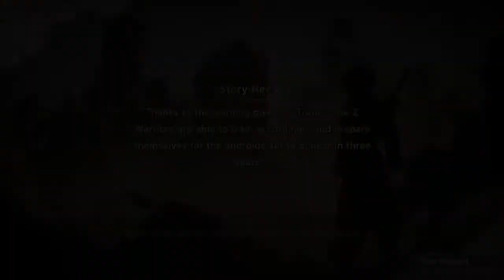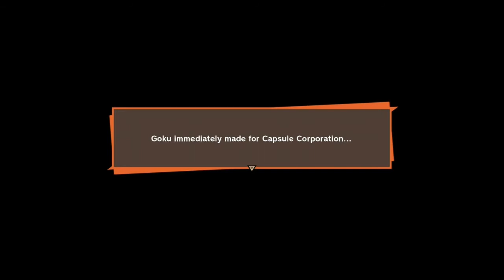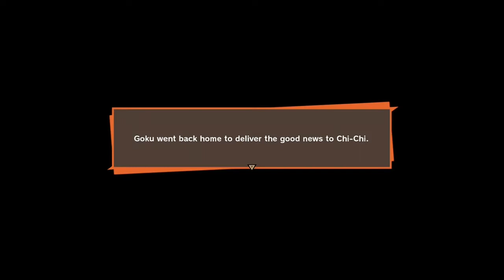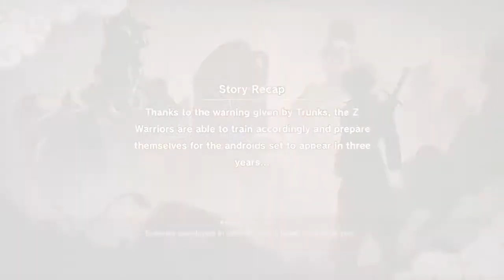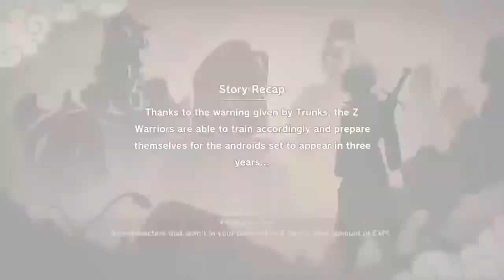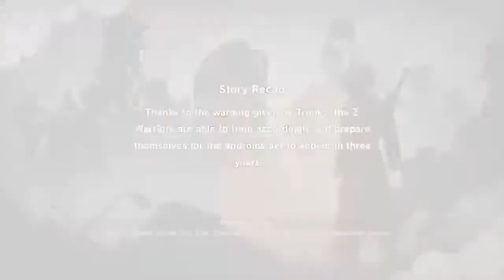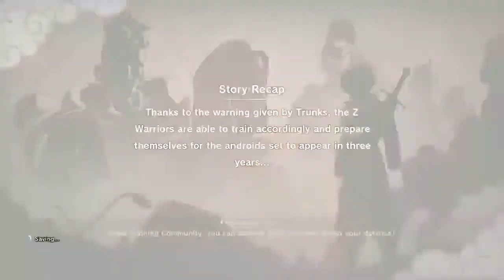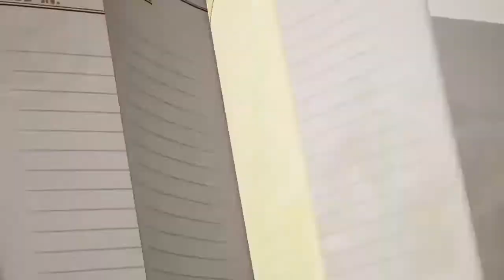Return of Launch | DBZ:Kakarot #30